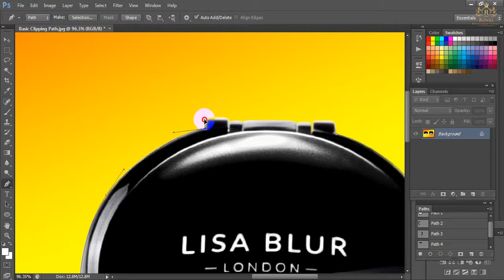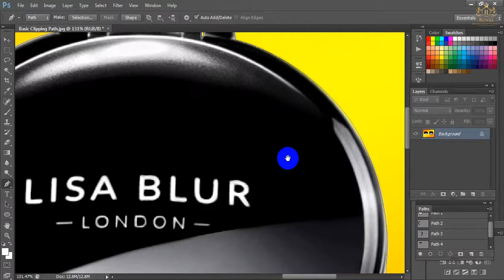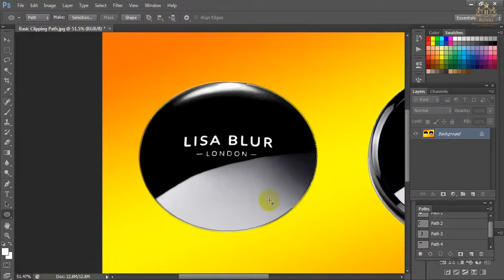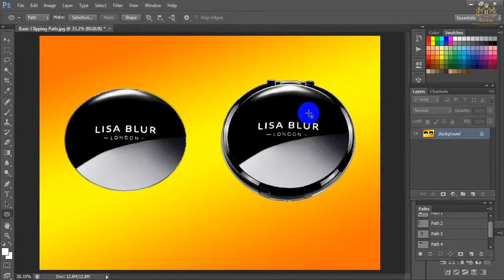Basic Clipping Path - RPE Tutorial | Adobe Photoshop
This video based on basic Clipping Path